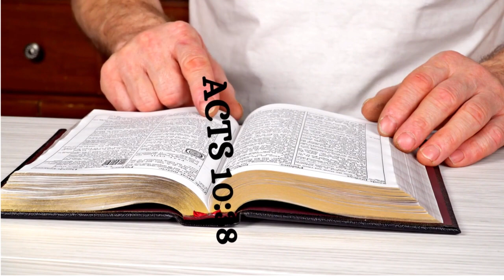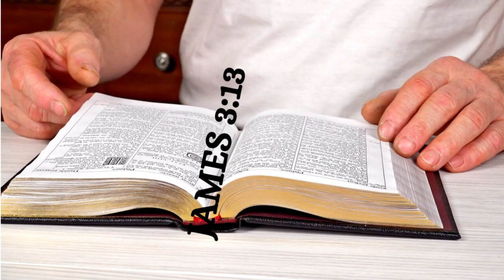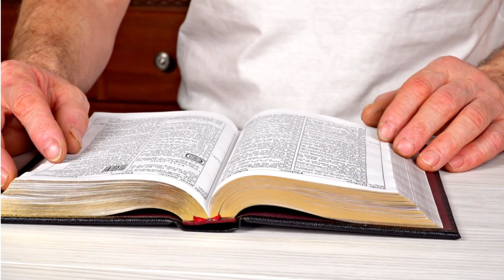WHY THE WEIGHT? BURDENS ARE LIFTED AT CALVARY. JESUS DESTROYS THE YOKES.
WHY?  This message addresses the burden many people are under even though they are in church. Unfortunately, many believers still suffer from the weight and burden of life without an understanding of how to deal with them. In this powerful teaching, Pastor Nelson gives God answer to such problems. He outline the how and the what needed to be done in the situation. This message is KEY for anyone struggling with stress, depression and any kind of burden in life. God bless you!